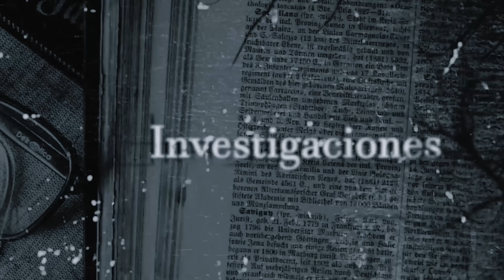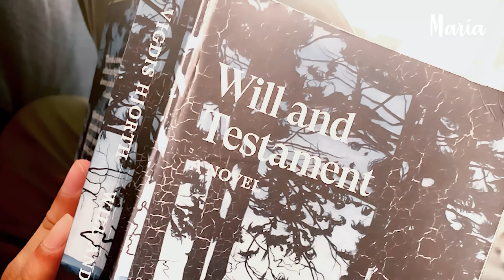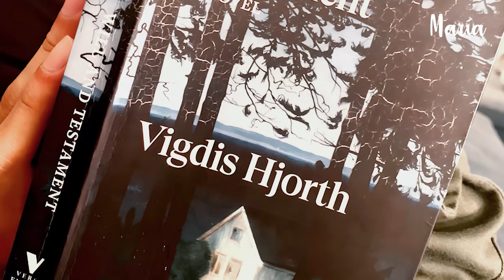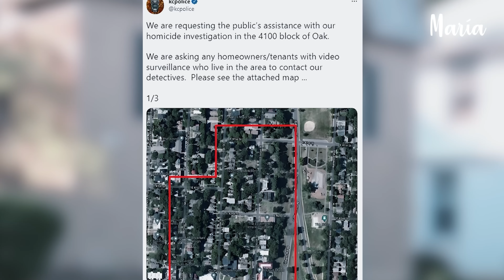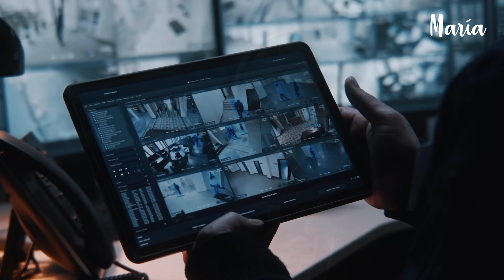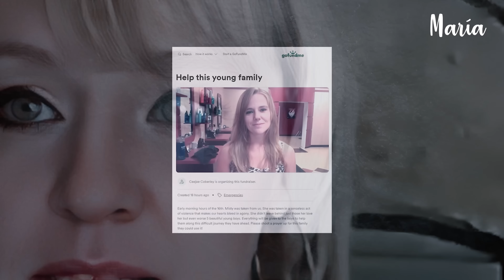La CIENTÍFICA argentina que se cruzó con un M0NSTRU0 - El H0RRlBLE caso de Camila Behrensen 👁️